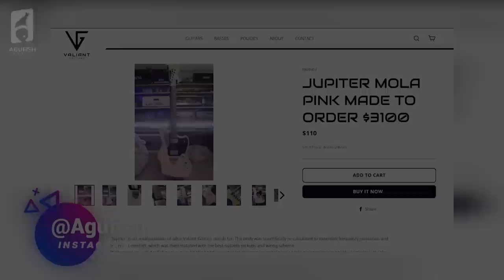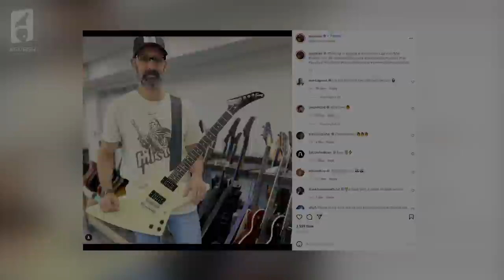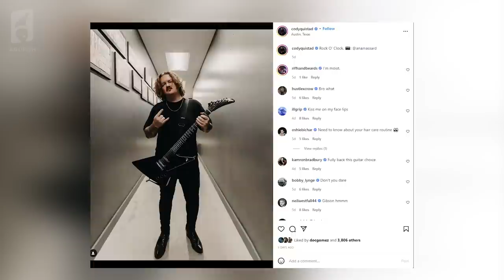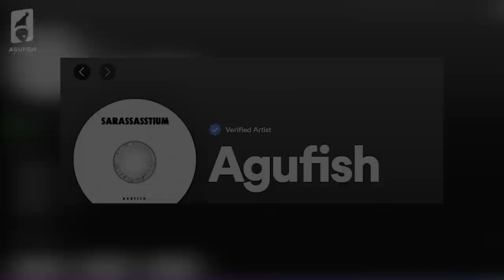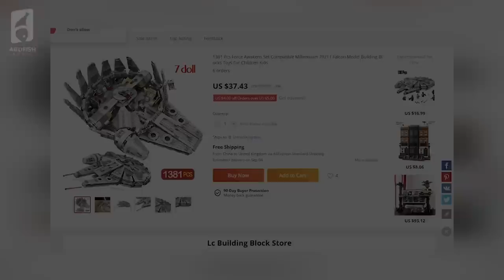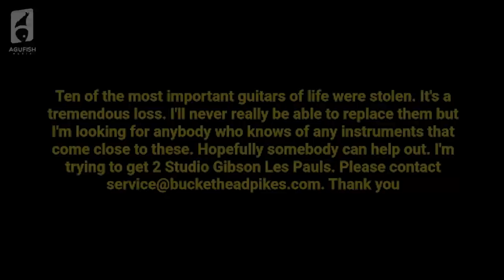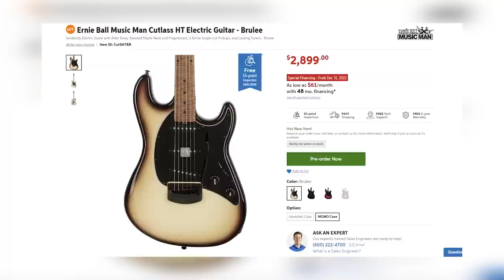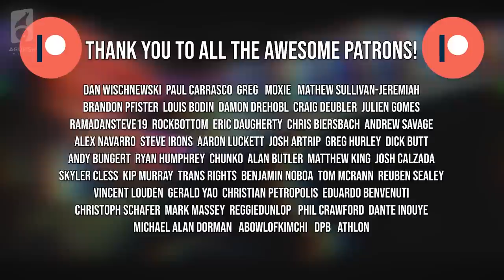GIBSON "JAMES HETFIELD" SIGNATURE LEAK, LIMITED "MOLA" VALIANT LAUNCH, NEW MUSIC MAN & KRAMER SERIES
➤Timestamps
» 0:00 Valiant Guitars Limited "Mola" Jupiter & Smith Launch
» 2:12 Welcome (Join the Discord Server)
» 2:28 Gibson 1984 Explorer Reissue (Possible James Hetfield Signature?)
» 7:40 Metallica is Cancelled lol
» 8:59 Don't be dumb about releasing your music
» 10:44 Legos?
» 11:25 New Slipknot Singles & Upcoming Album?
» 12:38 The Guitar(s) That Got Away?
» 16:10 Buckethead Guitars Stolen (And Recovered!)
» 17:47 Ernie Ball Music Man HT Series Launch

GIBSON "JAMES HETFIELD" SIGNATURE LEAK, LIMITED "MOLA" VALIANT LAUNCH, NEW MUSIC MAN & KRAMER SERIES | ASKgufish